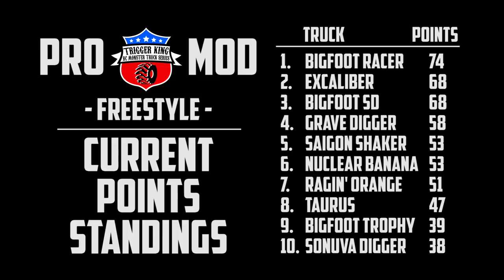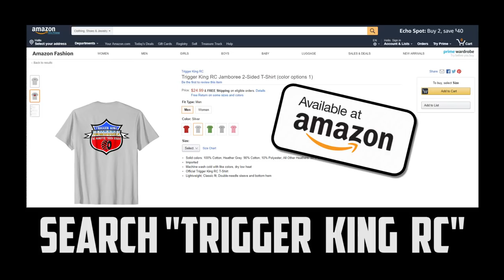HUGE AIR Pro Mod Freestyle Pt.2 - Jun.24, 2018 - Trigger King Jamboree R/C Monster Trucks Series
We made a huge ramp for this session of our Pro Mod Freestyle, from June 24, 2018.  This is part 2 where trucks were getting insane air over the double tabletop ramp jump.  Don't miss the action and see who took podium!